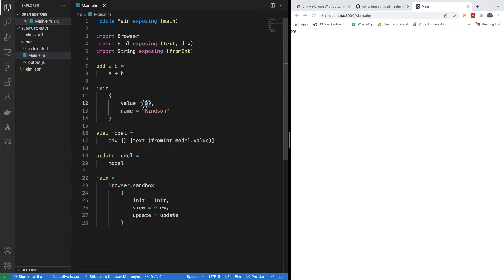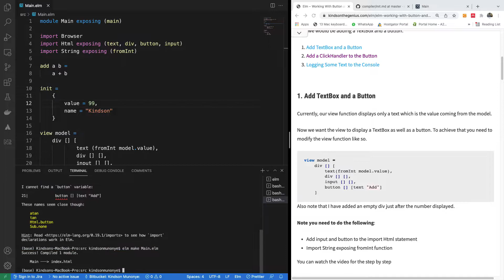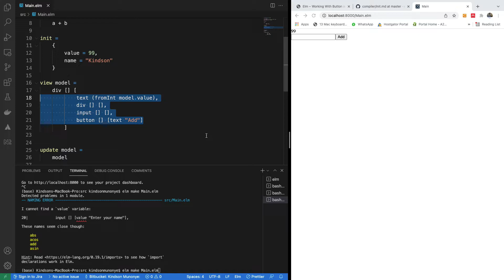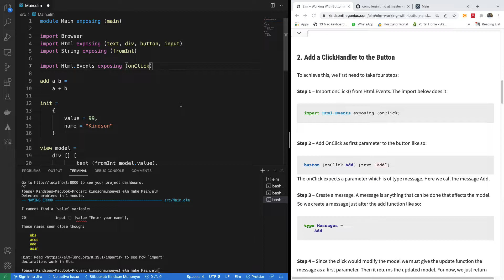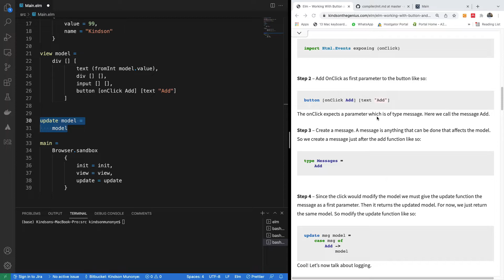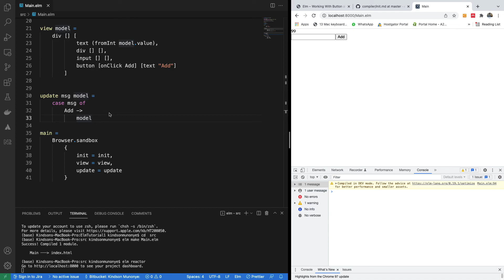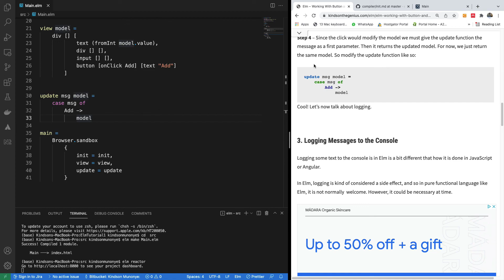Elm Part 5 - Working With Buttons and Textboxes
This is Part 5 of our Elm Tutorial for beginners. In this part, we would be talking about buttons and textboxes.